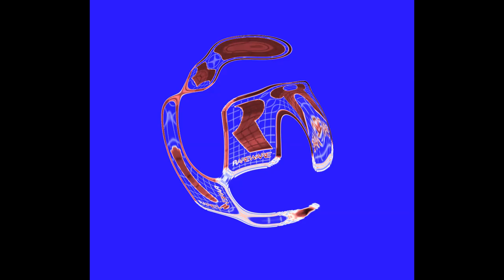Donkey Kong Country Rareware Intro Effects